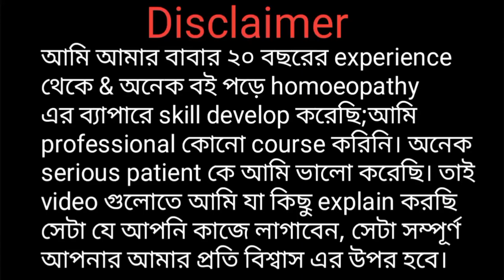"Sepia 30 ll কি কি রোগ হলে আপনি সিপিয়া মেডিসিনটি খাবেন ll Powerful homoeopathy medicine "ll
Ajker video tite ami ekti powerful homoeopathy medicine er bepare explain kore6i jai medicine tir nam holo Sepia 30.. ai medicine ti mayeder ba mohilader somossar khetre bises vabe help kore..jorayute pray jekono prokar somossar khetre apni obossoi ai medicine ti khete paren.. echara mayeder ba mohilader jonite chulkani hole apnake ai medicine ti khete hobe...

Homoeopathy medicine Sepia#ki ki rog hole sepia khete hobe#jonite chulkani hole tar somadhan#jorayute batha hole#jorayu ber hole, bake gale tar chikitsha